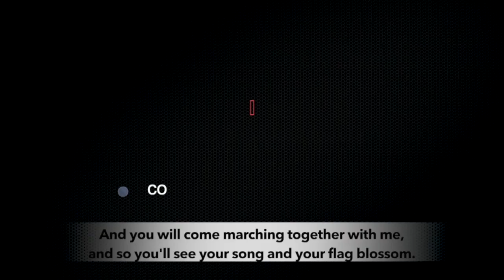Women's liberation and the communist movement in Nepal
In an exclusive interview to Peoples Dispatch, Radha Gyawali, central committee member of the Nepal Communist Party talks about the women's liberation movement in Nepal. Radha Gyawali,  member of Nepal All Women's Association, also speaks about the fight against patriarchal oppression within the family and society as well as challenging patriarchal attitudes within the party itself.